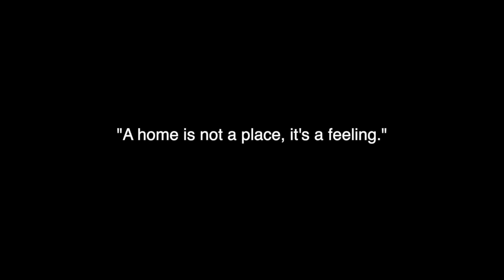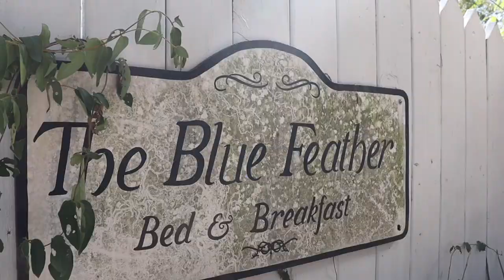Short film - Home is a Feeling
Home is a Feeling | Short Film

There’s something magical about a place that brings people together, where memories are made, and lives intertwine. This short film follows the Rivers family as they find not just a house, but a home—a place filled with charm, history, and the warmth of family.

From quiet evenings in front of the old fireplaces to the soft clucking of chickens in the yard, every corner of this home tells a story. It’s a place where elegance meets simplicity, and where the past and present blend seamlessly. The Rivers have built a life within these walls, their story forever woven into the house’s rich history.

Watch as they discover the true meaning of home, a feeling that goes beyond bricks and mortar—one that connects you to something timeless.

Filmed at 1224 Garger Ave in Tahlequah, Oklahoma

Chapter 1: The Old House
(00:00 - 00:38)
A grand, historic house in Oklahoma stands tall, waiting for someone to make it a home. The Rivers family is the first to stay.

Chapter 2: Finding Home
(00:39 - 01:12)
Jack and Evelyn Rivers instantly connect with the house, eager to add their own story to its rich history.

Chapter 3: Exploring the Property
(01:13 - 01:45)
The Rivers explore the spacious home, yard, and a charming guest house they turn into an Airbnb.

Chapter 4: Heart of the Home
(01:46 - 02:57)
Evelyn makes the kitchen her haven, while the rest of the house becomes alive with memories and quiet moments.

Chapter 5: Family and History
(02:58 - 04:07)
The family grows with the house, celebrating milestones and sharing its charm with guests.

Chapter 6: Timeless Connection
(04:08 - 05:16)
Evelyn reflects on how the house makes them feel part of something bigger—creating a true sense of home.